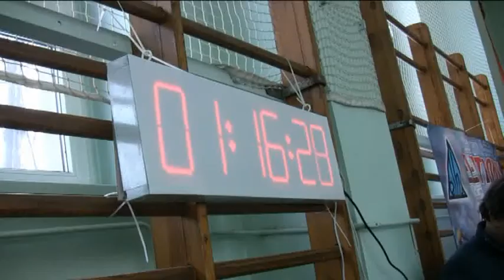turnier.flv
Robotik tournament Rybnik